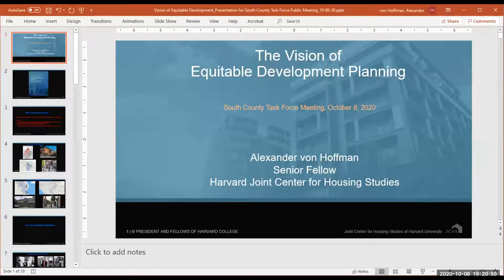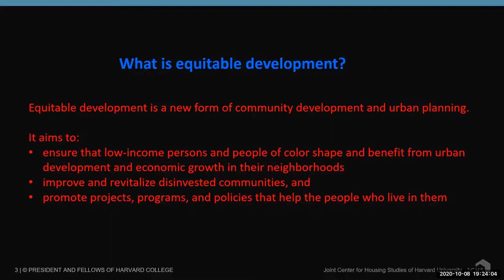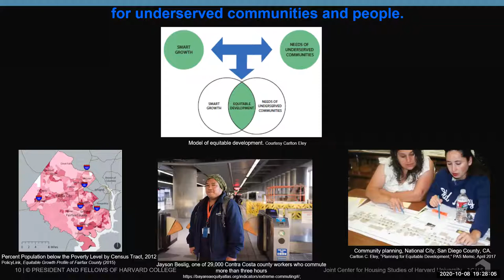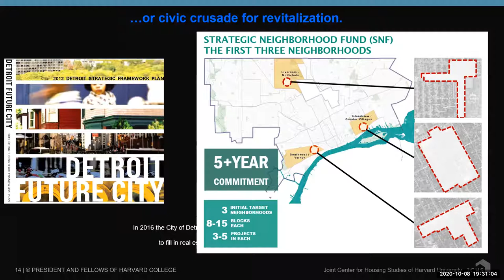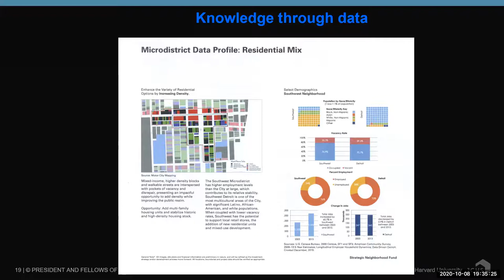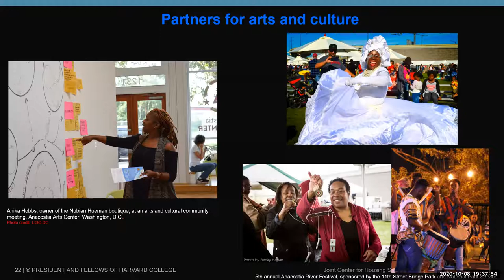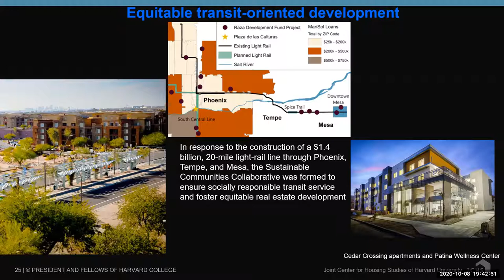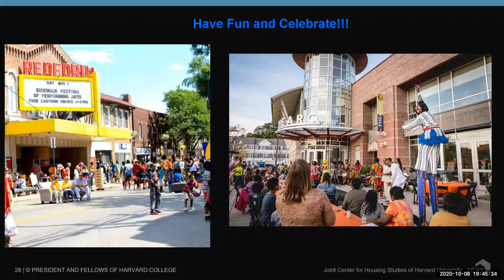Equitable Community Development Planning 10_8_2020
SCTF General Meeting

Special guest: Dr. Alexander von Hoffman, Senior Research Fellow and a Lecturer in the Urban Planning and Design department at the Harvard Graduate School of Design, and author of The Ingredients of Equitable Development Planning

Other panelists include:

Fairfax County Board Supervisor Rodney Lusk (Lee)

Fairfax County Board Supervisor Dan Storck (Mount Vernon)

Howard Mack, Assistant Professor at Morgan State University School of Architecture and Planning, Baltimore, and at Howard University School of Architecture, Washington, DC

Evan Kaufman, Executive Director of the Southeast Fairfax Development Corporation (SFDC)